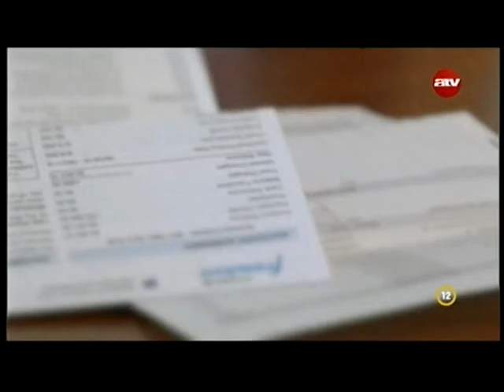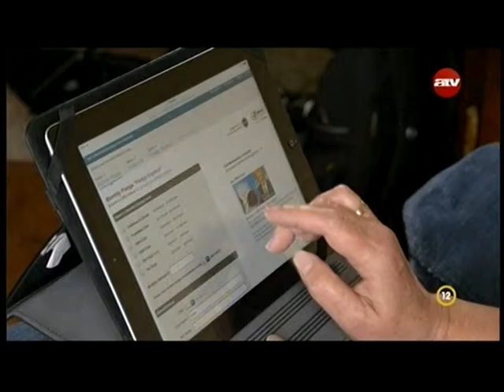Ő gondoskodik rólunk - Randy & Connie